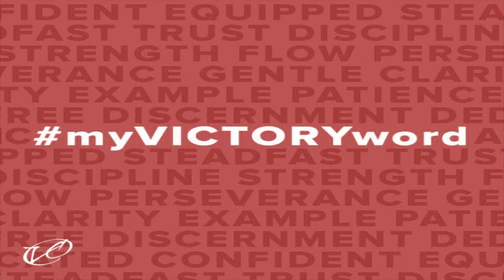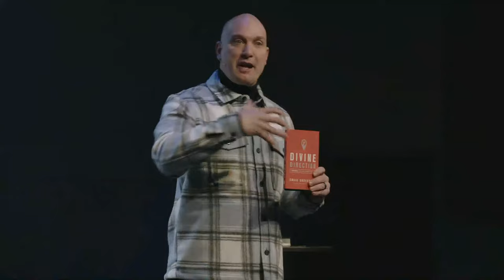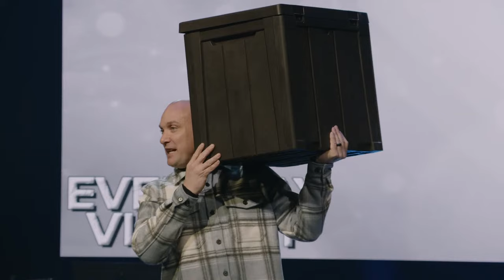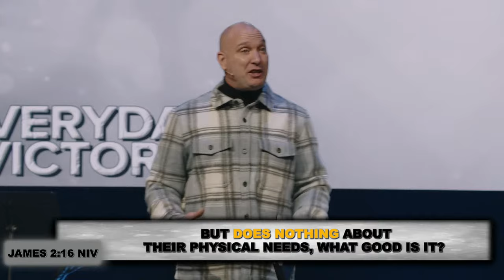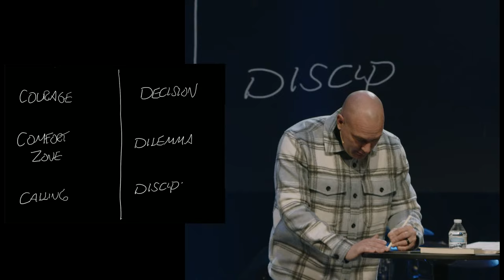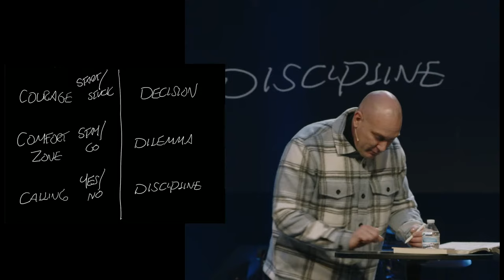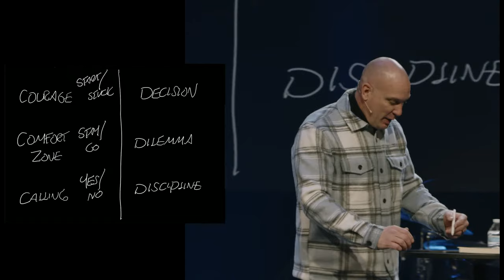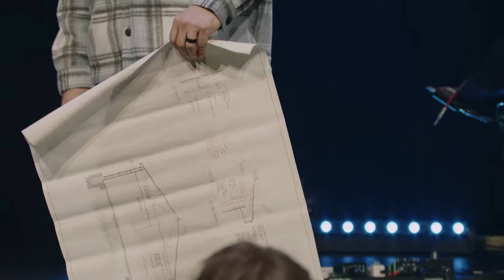EVERYDAY VICTORY WEEK 2 - Sunday 9am Service Victory Church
Thank you for joining us. Please take a moment to "like" and "share" today's service.

We would love to CONNECT with you!  and let us know who you are and where you are watching from and please make sure you leave a prayer request so we can pray for you.

Want to know what’s happening at Victory?